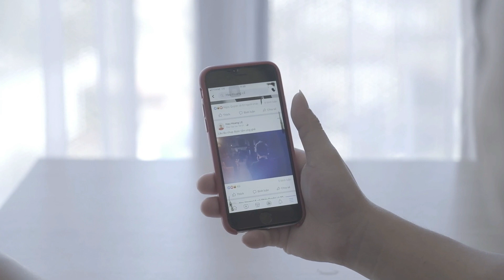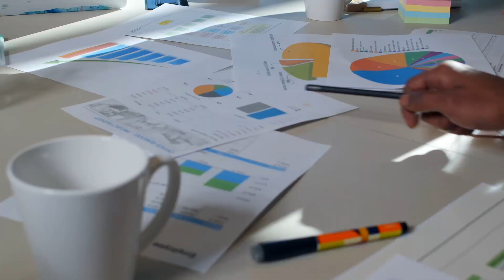SHOCKING: Facebook's Parent Company Meta to Slash 10,000 Jobs - the END of the Social Media Giant?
In this video, we discuss the latest news that has sent shockwaves through the tech world - Facebook's parent company, Meta, is set to announce a massive round of job cuts that will affect over 10,000 employees. This is part of a wider restructuring effort as Meta seeks to become leaner and more efficient, but what does it mean for the future of the social media giant? Join us as we dive deep into this breaking story.

vibewithjudeo